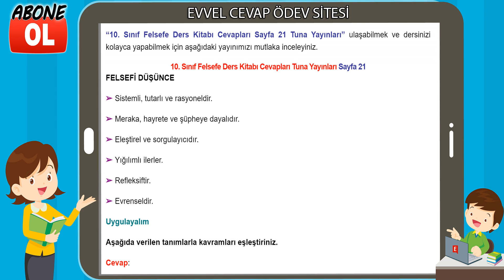10. Sınıf Felsefe Ders Kitabı Cevapları Tuna Yayınları Sayfa 21